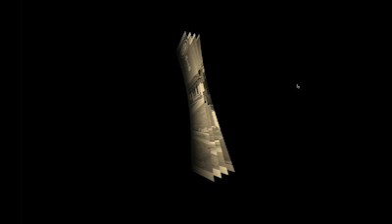Adobe MAX: CSS Shaders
Technologie CSS Shaders aplikovvaná na běžnou webovou mapu Googlu. Jedná se o čisté HTML a kaskádové styly.